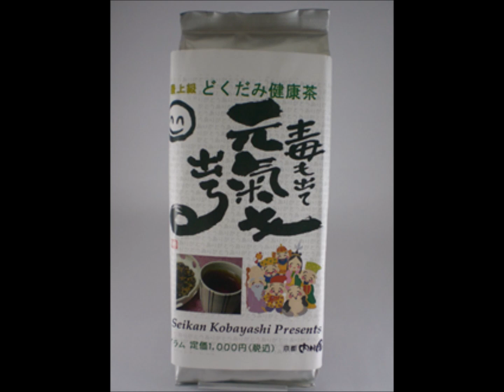どくだみ健康茶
● 商品内容 350g／1袋
● 成分 どくだみ・はぶ（実）・
大豆（遺伝子組換ではない） ・ウーロン茶・
はと麦・はま茶・プアール・よもぎ
● コメント 特長・・無添加天然素材

漢方薬局が作った‘どくだみ茶’です。

十薬（どくだみ）本来の良さを生かす8種の
野草を火入れした、特殊複合ブレンド。

急須で淹れても、煮出しても美味しいです。